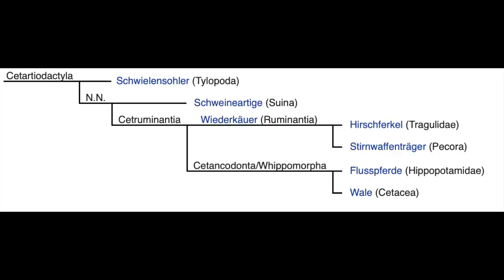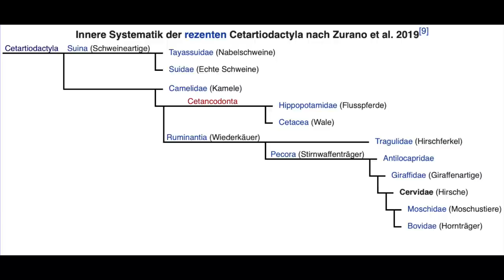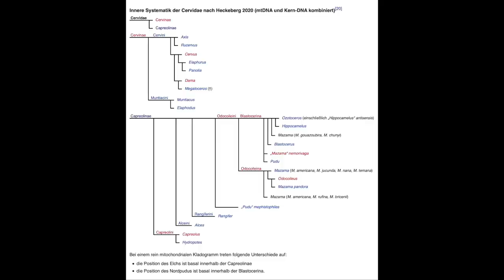Die Bambi-Reh-Hirsch Verwirrung - Adbenskalender 2, 2022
Ich wünsche dir viel Spaß mit dem heutigen Video des Adbenskaldenders.